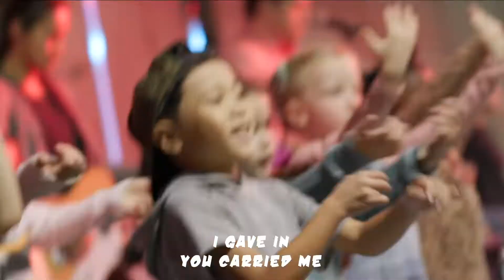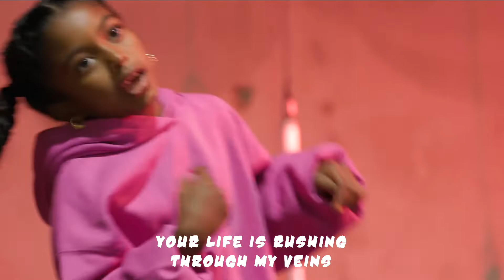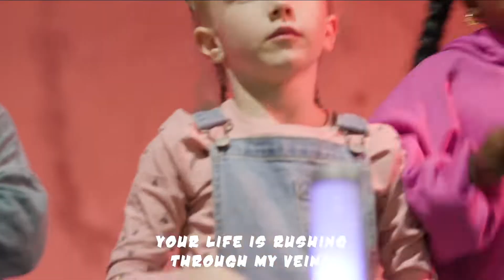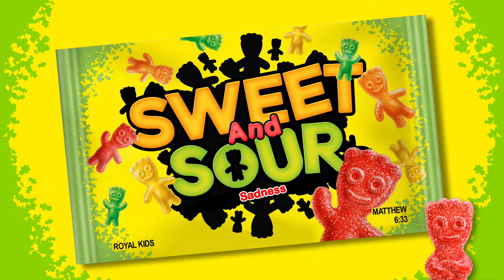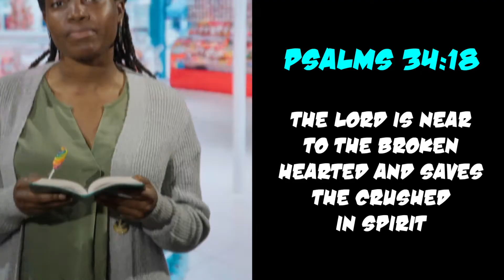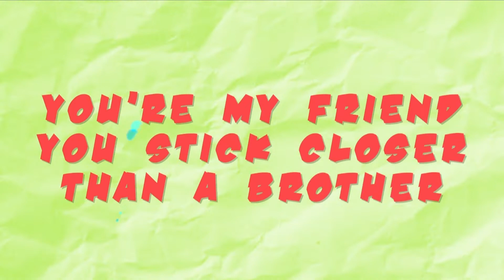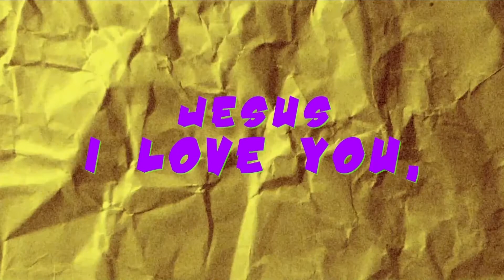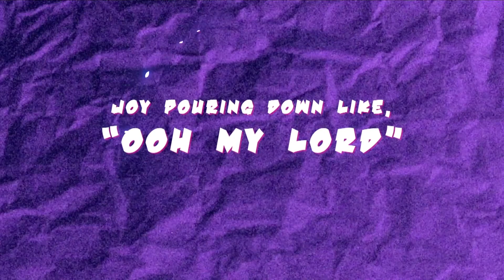Royal Kids - Sunday May 8, 2022 (VIVE Church)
Welcome to week 2 of SWEET AND SOUR: A series on emotions. This week we will learn what to do when we feel sad. Want to see what's in store this week? Grab your Bibles and join us!

Sync ID: MB01MV8ZSUH4NCS